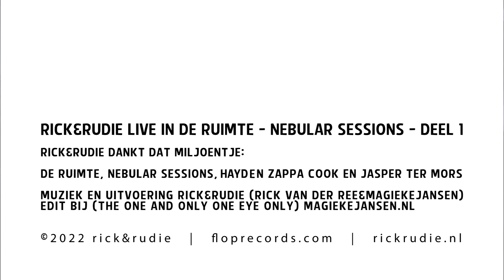RICK&RUDIE LIVE IN DE RUIMTE | NEBULAR SESSIES (DEEL 1)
De Rick&Rudies met een stukje prima live performance gebracht
met een diepe doos humor en een alles oplossend staaltje levens-
filosofie.

MUZIEK EN UITVOERING: RICK&RUDIE
GELUID: HAYDEN ZAPPA COOK
BEELD: JASPER TER MORS
EDIT: MAGIEKEJANSEN.NL
EINDMIX: RICK VAN DER REE

dank dat miljoentje! De Ruimte, Nebular Sessions, Hayden Zappa Cook, Jasper Ter Mors en alle aanwezigen.

Bless